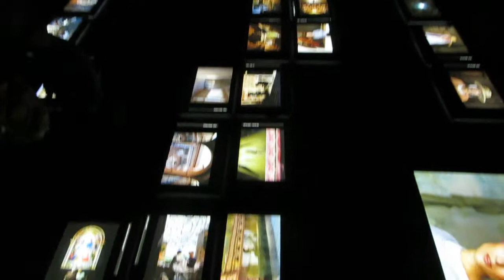Vlog 23.11 - PERUGIA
Secondo giorno a Perugia con i fotografi!
Un bacione